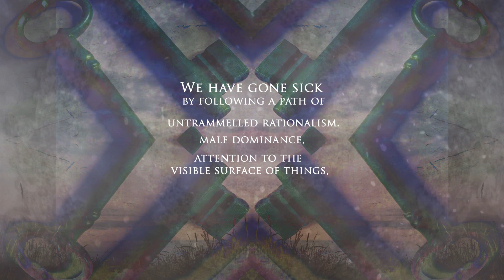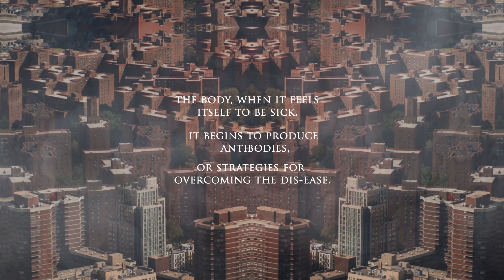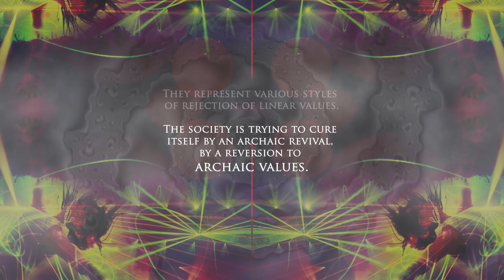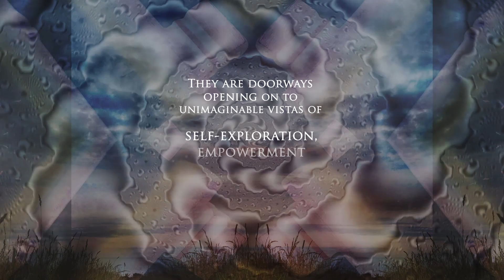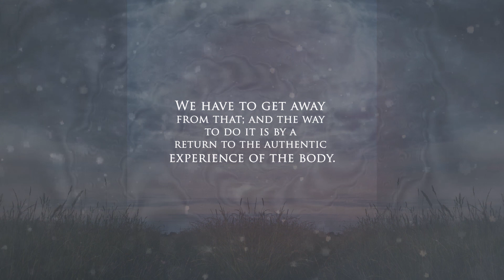Terence McKenna: Doorways to Mystery, with Augustinas Naslenas & Joel Olivé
Alegory to Terence McKenna: Doorways to Mystery
music created by  Joel Olivé
"Sacred Triad" from the album Door to the Archaic